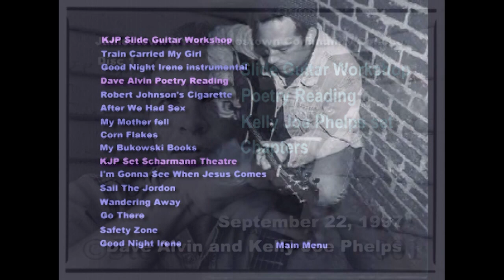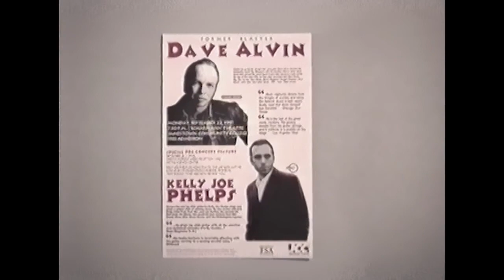Kelly Joe Phelps and Dave Alvin - Live Performance - September 22, 1997 - Subscriber Contribution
This amazing and wonderful video was submitted to the channel by Jim Patterson.  This video contains Kelly Joe Phelps and Dave Alvin at Jamestown Community College on September 22, 1997.

From Jim's email description: It is 30 minutes of Kelly Joe teaching and playing a couple songs. Then it's Dave Alvin reading lyrics and poetry for about 30 minutes, then it's two short sets from KJP finger picking and lap slide. Then it's Dave Alvin accompanied by KJP for another set.

There's almost 3 hours of content here, so make yourself comfortable and join us!

Dave Alvin & Kelly Joe Phelps - 09.22.97
Jamestown Community College, NY

Sarita Hopkins Weeks Reception Hall:
Kelly Joe Phelps Slide Guitar Workshop 00:00:00 - 00:27:47
Train Carried My Girl From Town
Goodnight Irene (instrumental)
Dave Alvin Poetry Reading 00:27:48 - 00:52:55
Robert Johnson's Cigarette
After We Had Sex
My Mother Fell
Corn Flakes
My Bukowski Books

Scharmann Theatre:
Kelly Joe Phelps 00:52:56 - 01:34:47
I'm Gonna See When Jesus Comes
Sail The Jordan
Wandering Away
Go There
Safety Zone
Goodnight Irene

Dave Alvin with Kelly Joe Phelps 01:34:48 - 02:44:02
Barn Burning
Little Honey
Mary Brown
California Snow
Dry River
Abilene
Black Jack David
Mother Earth
Fourth of July
Long White Cadillac